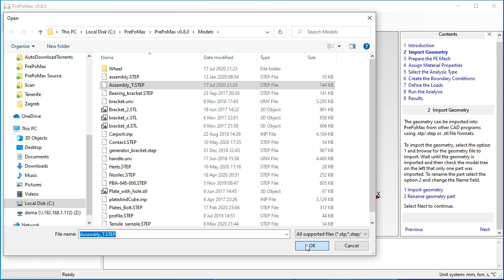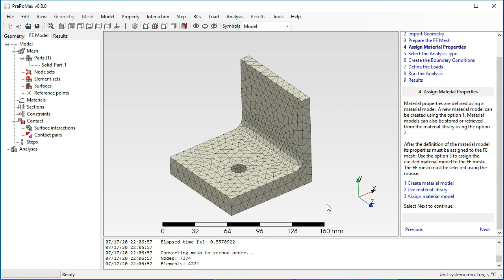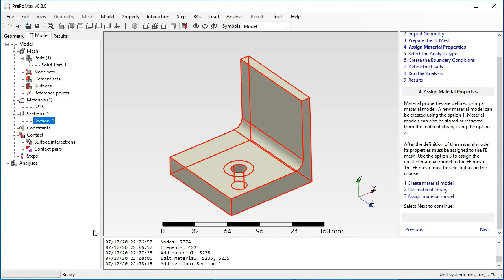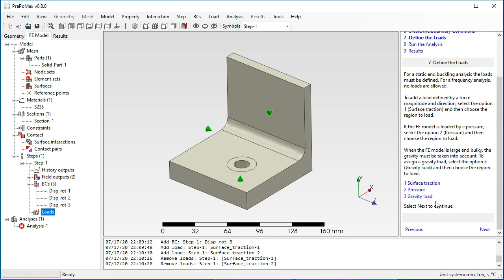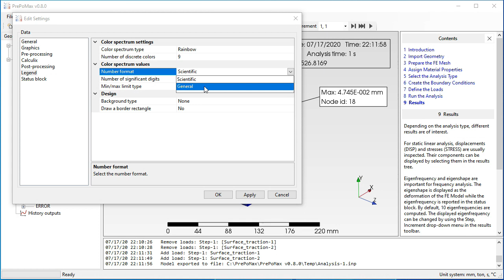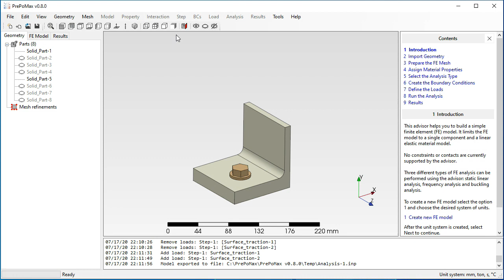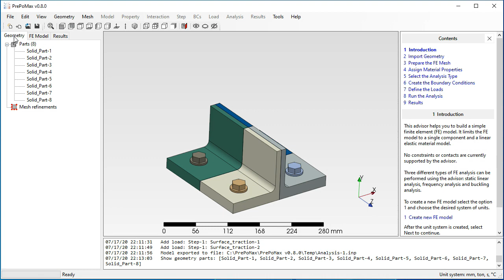PrePoMax & CalculiX - Advisor, Units and Transformations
A demonstration of the user's Advisor inside the PrePoMax pre and post-processor for the CalculiX FEM solver. All versions from the version 0.8.0 on are unit aware. That means that all physical quantities can be entered in the selected unit system or using any other common appropriate unit and are automatically converted to the selected unit system.